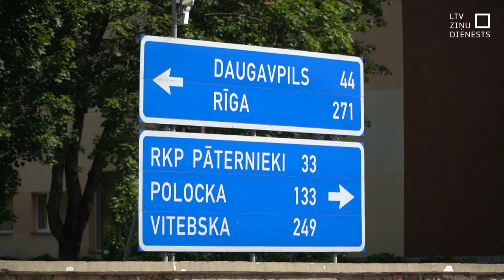Austrumu pierobežā svārstīga tūrisma plūsma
Sākoties rudenim, daudzviet noslēdzas aktīvā tūrisma sezona. Tūrisma objektos Latvijas–Baltkrievijas pierobežā šosezon jūtams mazāks apmeklētāju skaits, taču to nesaista ar ģeopolitiskiem apsvērumiem. Tā kā aizvien lielāko daļu apmeklētāju veido tieši vietējie ceļotgribētāji, viņu būtiskākais apsvērums ir finanses. Bet pierobeža ir arī iecienīts ārvalstu tūristu galamērķis – visvairāk tie ir kaimiņi lietuvieši, taču ne tikai.